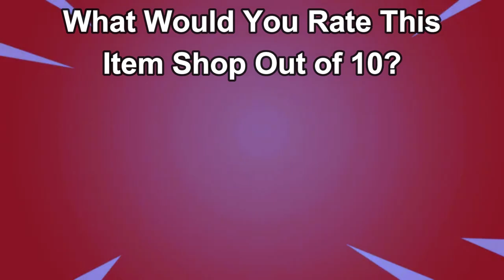July 9th 2024 Fortnite Item Shop CONFIRMED | Fortnite Early Item Shop Prediction July 9th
Get ready for the most definitive confirmation yet! Our Fortnite Item Shop PREDICTION for July 9th, 2024 is here to give you the ultimate scoop. Brace yourselves for absolute gaming bliss as rare and iconic items make their comeback. Will we finally see the skin you've been longing for? We tirelessly analyze the game's subtle cues, updates, and trends to bring you this exclusive revelation. Don't miss out on securing these gems before they vanish! Join gamers from around the world in the ultimate race to acquire these remarkable Fortnite treasures. Watch now to step ahead of the game!